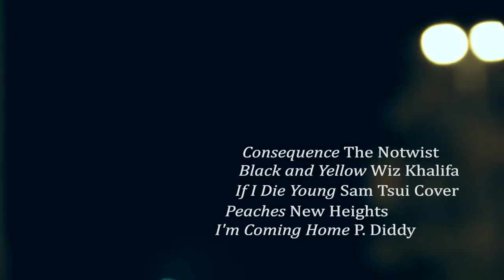The Last Message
Moving forward.